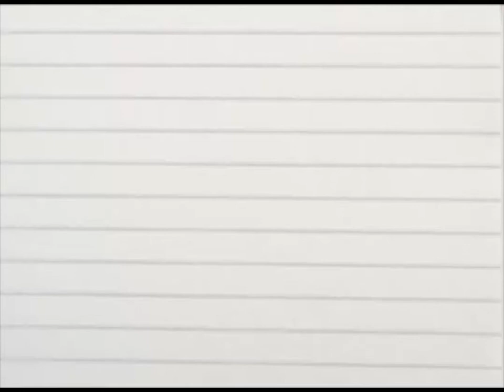Una Rabo e' cochino por TatuyTv... de una pa las cableras!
En vista de la situación que atravesamos respecto a nuestro ingreso a las cableras, en la que hemos introducido ya las cartas y documentos respectivos de solicitud, contando sólo con la respuesta alentadora de INTERCABLE, pero también con el rechazo arbitrario e ilegal de NETUNO; y en vista de las manifestaciones de apoyo y solidaridad que hemos recibido de varios colectivos, organizaciones, instituciones, individualidades y pueblo en general; Tatuy Televisión - Canal 48 UHF, ha decidido emprender una campaña para empujar el ingreso de nuestro canal comunitario a las cableras del Estado, contemplado en el Capítulo III, Artículo 11 de la Ley de Responsabilidad Social en Radio y Televisión.

Esta campaña se denomina "Una rabo e' cochino por Tatuy. De una pa' las cableras" y consiste en iniciar una recolección de firmas a través de los espacios, colectivos e instituciones aliadas, así como, eventualmente, montar puntos de recolección en la plaza Bolívar y otros espacios, para lo cual queremos contar con el apoyo de todos nuestros amigos, aliados, usuarios, televidentes, compañeros, seguidores, colaboradores, familia, panitas y compinches.

Sin más, busca tú planilla en nuestra Sede, ubicada en la Casa de los Trabajadores Carlos Marx, en la Av. 3 entre 27 y 28, o descargarla por esta vía, o ven corriendo a firmar.

TatuyTv Afinando el tino, es decir la Puntería.